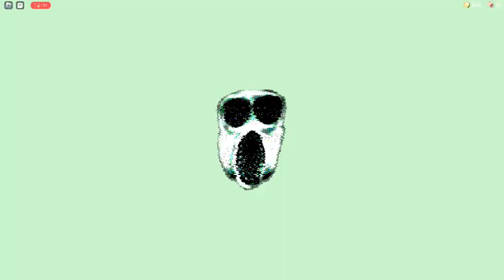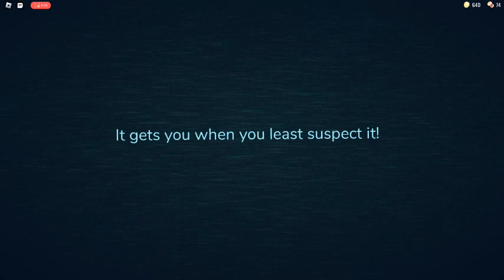I hate ambush roblox doors